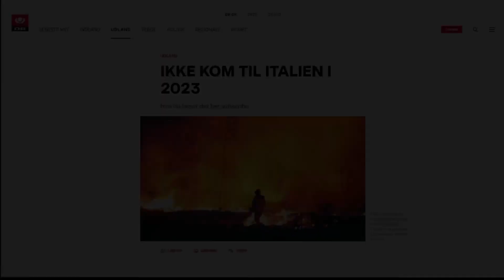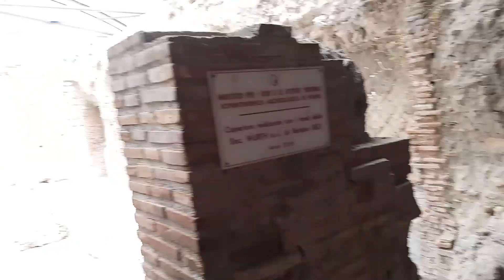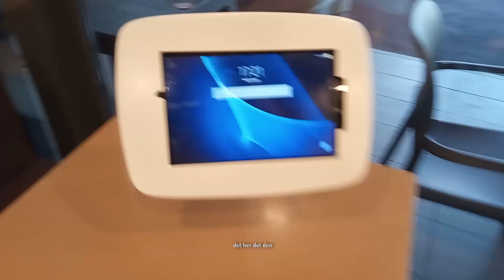Jeg Overlevede Italiens Varmeste Dag!